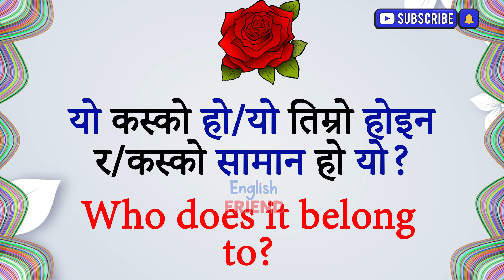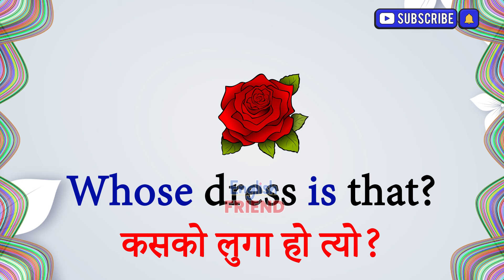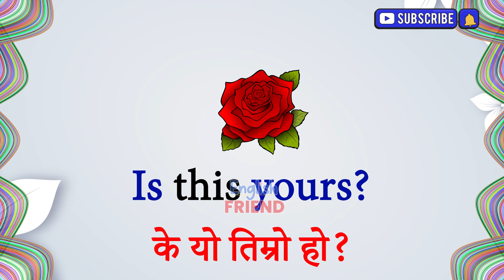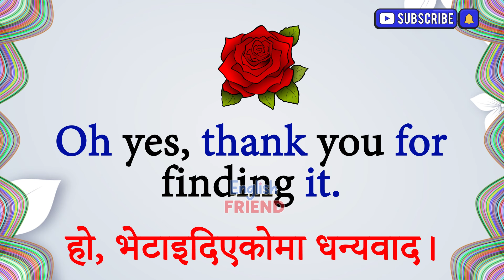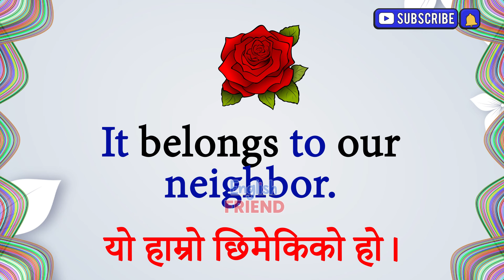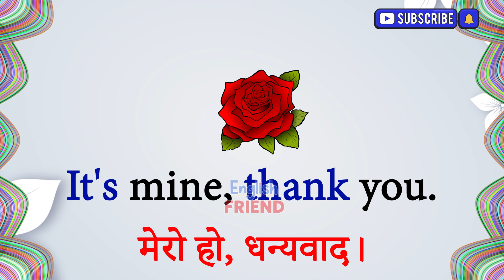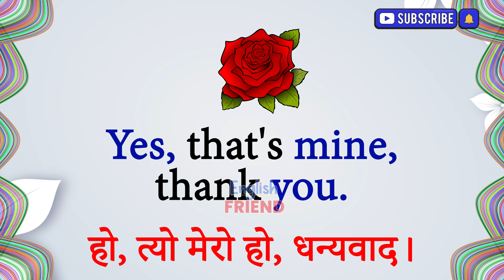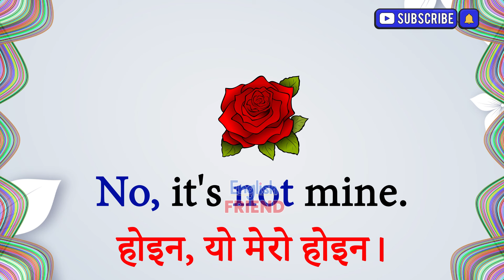दिनभरी बोलिने अङ्ग्रेजी सिक्नुहोस् Daily Use Nepali Meaning and Sentences Conversation Basic English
learn english speaking practice words
learn basic grammar for english speaking